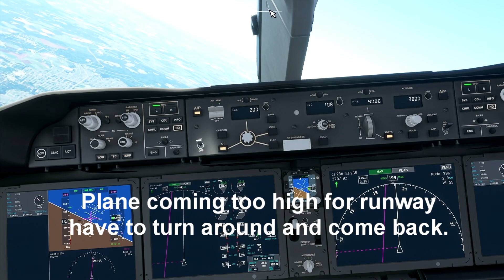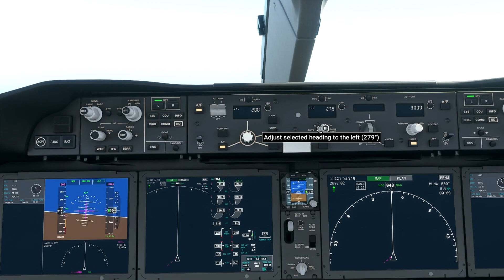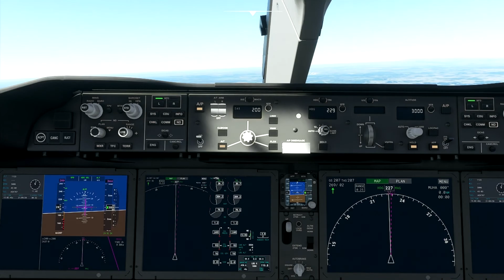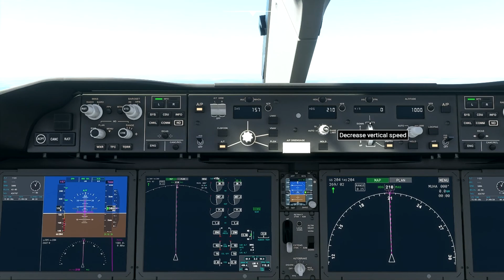MS FLIGHT SIM 2020_Florida to Havana Cuba manually landing Boeing 787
Hardware:
CPU I7-6700
GTX 970
16 Ram Memory
The game DVD is available at Amazon